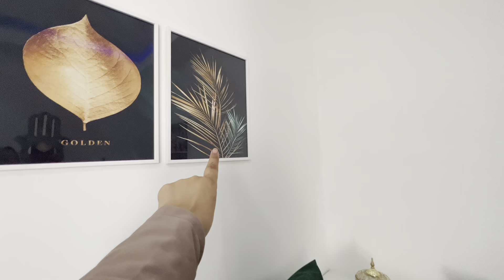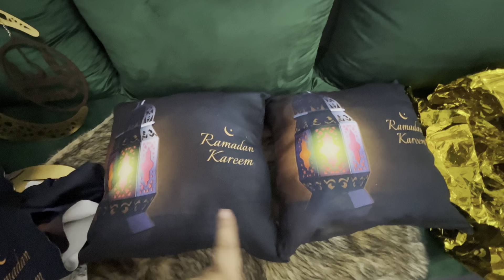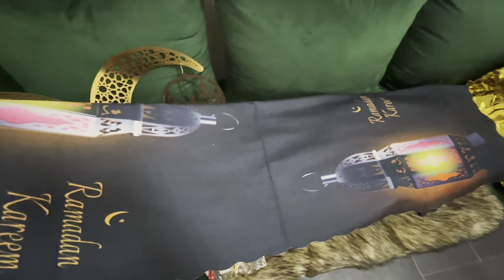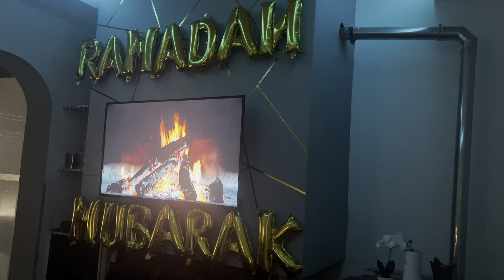جولة في سيجور✨من بعد تغييرات 😍و شاركت معاكم زينات رمضان🌙🕋